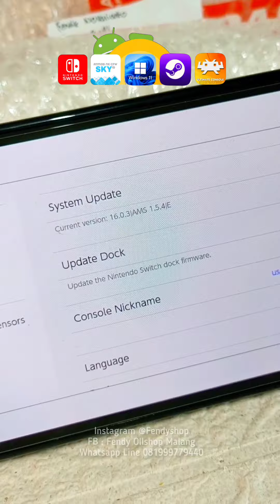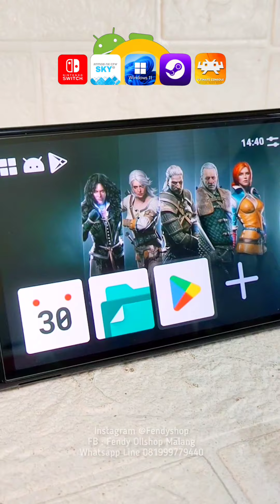nintendo switch kiriman dari jakarta selatan | jasa cfw switch | jasa migrasi cfw triple os ultimate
Pastikan switch kamu sudah dg cfw triple os
atmos sky ya dg anti banned yg bergaransi
dan fitur2 cfw yg paling awesome.

Yuk beralih migrasi ke Cfw Sultan kami
New Atmos sky Triple Os Windows Steam & Android 11

NEW ATMOS SKY TRIPLE OS TERBARU
MODE OFW + MODE CFW + ANDROID 11
FITUR R-PLAY WINDOWS 11 & STEAM OS

NEW ULTIMATE CONSOLE 4.0+
NEW ATMOS SKY DUAL OS 4.0+
DG APLIKASI WINDOWS & STEAM OS
*(With aditional hardware sold separately)*

Yuk upgrade Firmware switch kamu ke 16.1.0
Pastinya Dg Atmos sky Dual Os anti banned terbaru 4.0+
Dan dg ultimate console 4.0 dg upgrade 150% lebih smooth... Tampilan lebih keren dg fitur fitur terbaru yg kami sempurnakan...

➡️ New Atmos sky 4.0+ support 16.1.0
➡️ New Anti Banned 4.0 terbaru
➡️ New Auto 60fps Unlock

✅ Support all bluetooth controller
✅ Support game update terbaru
✅ Tampilan homecsreen terbaru
✅ Tinfoil versi 16 terbaru
✅ Bisa custom tema sendiri
✅ Tersedia Appstore
✅ browser switch
✅ New Update Cheat online

Fitur aplikasi Remoteplay terbaru
☑️ bisa main PS4 & PS5
☑️ bisa main game Windows 11
☑️ bisa main game Steam OS
(Additional hardware sold separately)
(Perangkat keras pendukung di jual terpisah)

JURAGAN SWITCH CFW YA FENDYSHOP
PENJUALAN TERLARIS NO.1 MALANG TEMPAT BRLANJA PARA SULTAN SULTAN GAMING DAN JURAGAN GAMING. SUPER BEST SELLER & SUPER TRUSTED SELLER !!!

Full review Cfw Atmos sky ultimate Console
link

Tutorial lengkap nintendo switch

Untuk pricelist, konsultasi gaming
Dan layanan cfw bisa langsung wa kami

inget babang otot inget fendyshop
Suhu ultimate console yg paling Revolusioner
IT SO BEAUTIFUL AND WONDERFULL - AWESOME